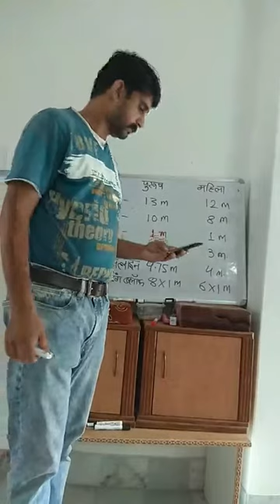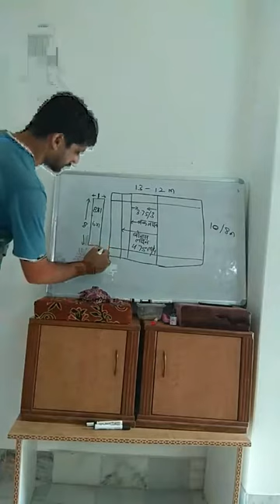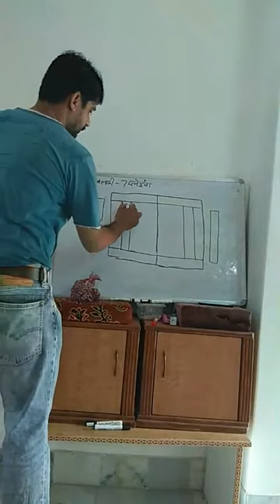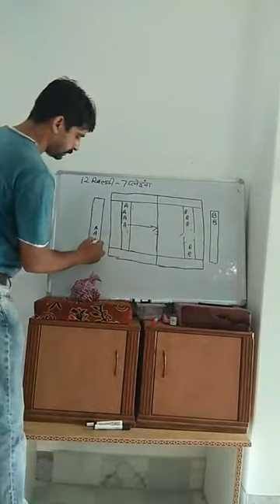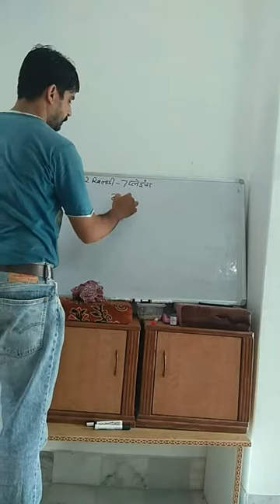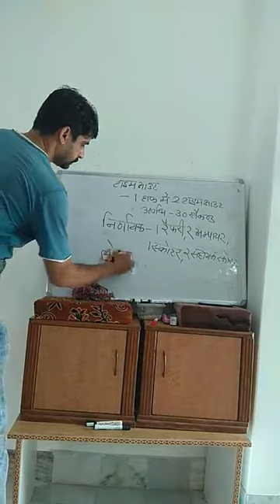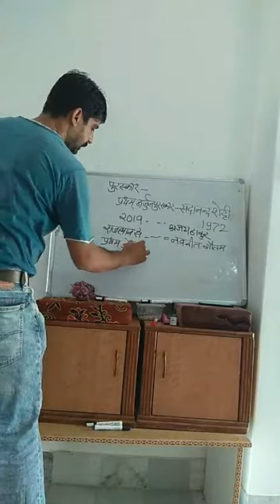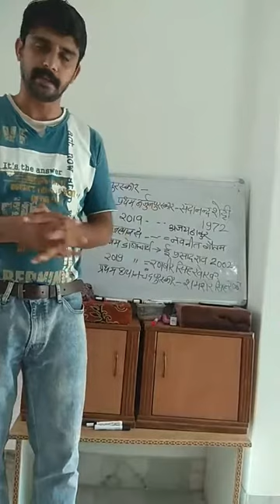Rajasthan PTI classes kabaddi कबड्डी by Abhinav rathor sir